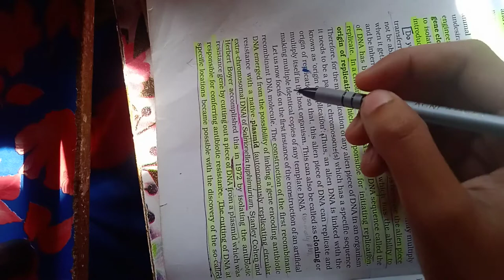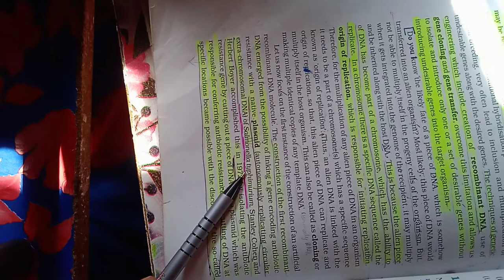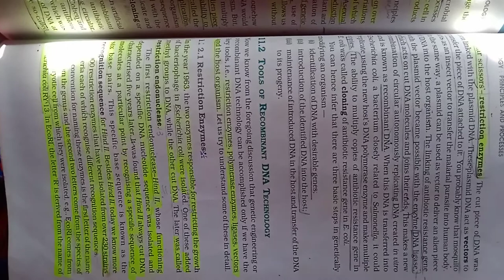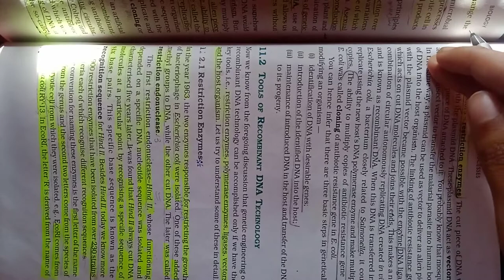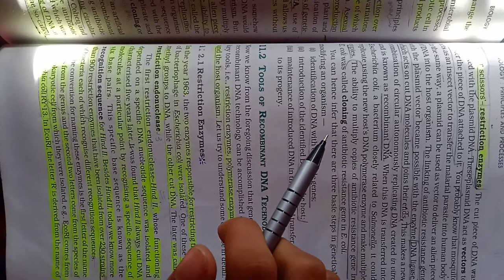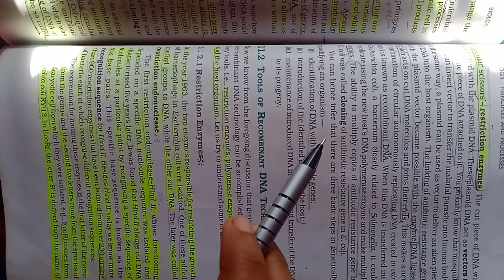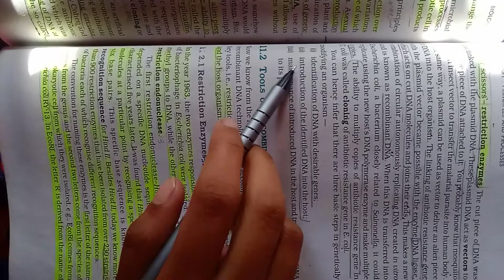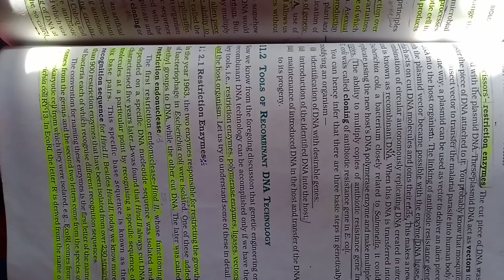biotechnology:Principle and Process lecture 2chapter 11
A way of learning with Shalini Mishra